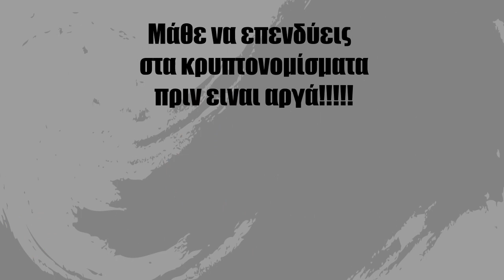Πως θα γίνεις κρυπτοεκατομμυριούχος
Το βιβλίο "Πώς θα γίνεις κρυπτοεκατομμυριούχος" θα σας βοηθήσει να μπέιτε πρακτικά στον κόσμο των κρυπτονομισμάτων και να βγάλετε πολλά κέρδη σε πλατφόρμες ανταλλαγής